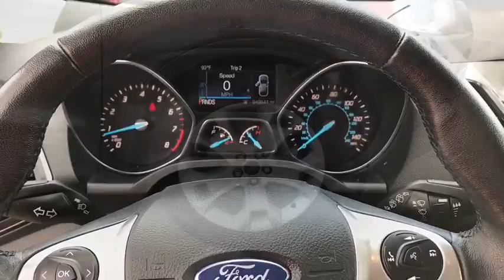2016 Ford Escape Denton, Dallas, Fort Worth, Grapevine, Lewisville, Frisco, TX DT76154A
Magnetic Used 2016 Ford Escape available in Denton, Texas at Gunn Nissan Denton. Servicing the Dallas, Fort Worth, Grapevine, Lewisville, Frisco, TX area.

Stop by Gunn Nissan of Denton and check out this 2016 Ford Escape Titanium!! Gunn Automotive has been serving Texas in automotive sales since 1955! With our One Simple Price philosophy, we make the car shopping experience an enjoyable one. Come and see why we have one of the best reputations in the Nation! Gunn Nissan of Denton - Real. Simple.Priced below KBB Fair Purchase Price!30/22 Highway/City MPGAwards:* 2016 KBB.com Brand Image Awards Reviews:* Turbocharged engines deliver strong performance and high fuel economy; many high-tech features; agile handling; high-quality cabin; comfortable seating. Source: Edmunds
TRANSMISSION: 6-SPEED AUTOMATIC W/SELECTSHIFT,MAGNETIC,MEDIUM LIGHT STONE  HEATED LEATHER-TRIMMED BUCKETS W/60/40 REAR SEAT,Turbocharged,Front Wheel Drive,Power Steering,ABS,4-Wheel Disc Brakes,Brake Assist,Brake Actuated Limited Slip Differential,Aluminum Wheels,Tires - Front Performance,Tires - Rear Performance,Temporary Spare Tire,Heated Mirrors,Power Mirror(s),Integrated Turn Signal Mirrors,Rear Defrost,Intermittent Wipers,Variable Speed Intermittent Wipers,Privacy Glass,Rear Spoiler,Remote Trunk Release,Power Liftgate,Power Door Locks,Automatic Headlights,Fog Lamps,AM/FM Stereo,CD Player,Premium Sound System,Satellite Radio,MP3 Player,HD Radio,Steering Wheel Audio Controls,Bluetooth Connection,Telematics,Auxiliary Audio Input,Smart Device Integration,Rear Bench Seat,Power Driver Seat,Power Passenger Seat,Pass-Through Rear Seat,Leather Seats,Bucket Seats,Heated Front Seat(s),Driver Adjustable Lumbar,Passenger Adjustable Lumbar,Seat Memory,Adjustable Steering Wheel,Trip Computer,Power Windows,WiFi Hotspot,Leather Steering Wheel,Keyless Entry,Keyless Start,Hands-Free Liftgate,Universal Garage Door Opener,Cruise Control,Climate Control,Multi-Zone A/C,Driver Vanity Mirror,Passenger Vanity Mirror,Driver Illuminated Vanity Mirror,Passenger Illuminated Visor Mirror,Auto-Dimming Rearview Mirror,Floor Mats,Mirror Memory,Remote Engine Start,Engine Immobilizer,Security System,Traction Control,Stability Control,Front Side Air Bag,Rear Parking Aid,Cross-Traffic Alert,Tire Pressure Monitor,Driver Air Bag,Passenger Air Bag,Front Head Air Bag,Rear Head Air Bag,Passenger Air Bag Sensor,Knee Air Bag,Child Safety Locks,Back-Up Camera